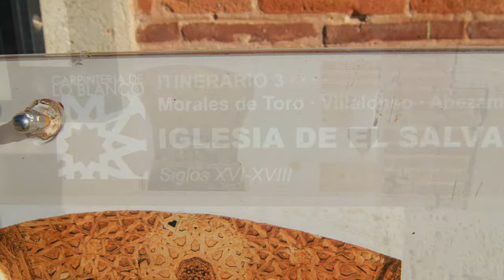Morales de toro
Morales de Toro es un municipio y localidad española de la provincia de Zamora, en la comunidad autónoma de Castilla y León.
Topónimo[editar]
El topónimo Moral, según Riesco Chueca,3​ responde a un modelo tradicional del área leonesa, consistente en un nombre de árbol en singular, femenino y con o sin artículo. Así es frecuente La Moral, con o sin artículo, así como sus diminutivos, que preservan el género femenino, de tradición latina. En la provincia de Zamora son frecuentes los topónimos Moral, Moraleja o Moralina. El origen de todos ellos es el totémico Morus nigra o morera negra (latín mōrus, -i), aún denominado moral en gran parte del dominio lingüístico leonés. Este es un árbol de antigua tradición concejil, frecuentemente plantado ante muchas de las iglesias rurales. En la mayor parte de los casos, su forma diminutiva no suele aludir a un moral pequeño, sino a una población llamada Moral que es de menor rango que otra localidad del mismo nombre.